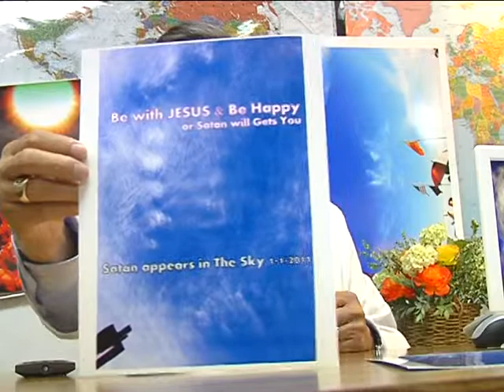World WAR III are on the way IF WE NOT REPENT ON TIME (4)